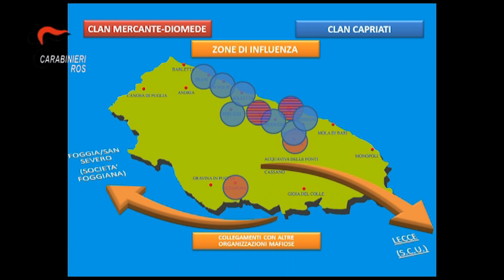Mafia, 104 arrestati